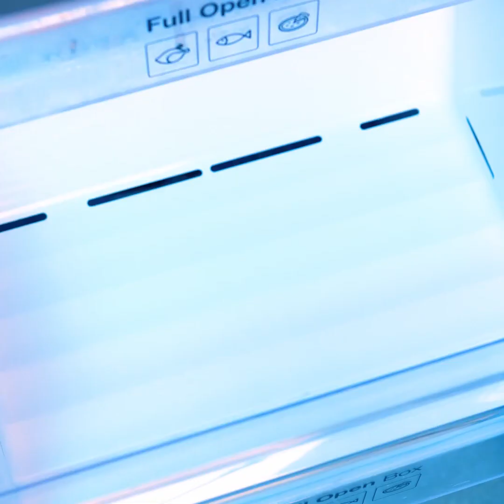CLEVER PREGNANCY HACKS TO MAKE THIS TIME MORE COMFORTABLE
Timestamps:
0:05 Cream protection
2:59 Cooling hack
6:37 Sunbed hack
10:23 T-shirt upgrade
13:47 Navel trick
16:48 Sneakers hack